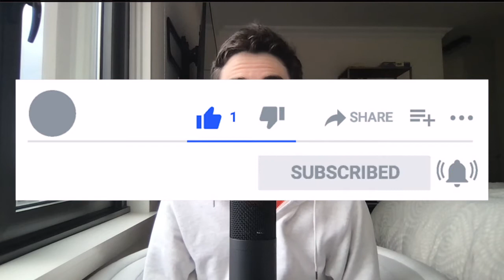Breaking Down and Analyzing the Denver Broncos Drafting Javonte Williams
In today’s video we’ll be breaking down, grading, and analyzing the Denver Broncos drafting Javonte Williams with the 35th overall pick and how he’ll fit in with the Broncos offense in 2021.